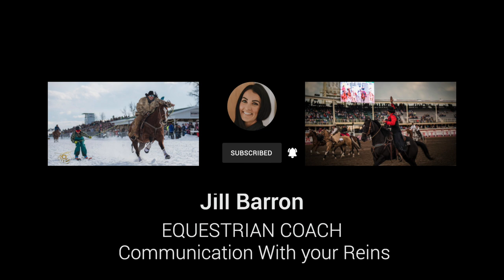Jill Barron Communication with your hand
Jill has held a life-long passion for horses and education. She has been able to marry her passions, which is a rare occasion. Completing her Bachelor's Degree in Education from the University of Alberta and spending five years in the classroom elevated her teaching skills in the arena. Her love of horses soon won her over, and she traveled the world training horses, spending most of her time in Italy and Australia.

Jill's approach to training horses and riders blends classical techniques and natural horsemanship. She is an incredibly diverse equestrian. Her expertise has won her global accolades, which include the 2019 Andalusian World Cup (Las Vegas) Advanced Working Equitation Championship and the 2017 Haras Cup (Texas) Intermediate Working Equitation Championship. She has etched her name in the realm of Working Equitation and is fortunate to teach clinics and judge in many international destinations. She is the only judge in North America to hold three cards and Canada's only judge.
Jill is also the head clinician for the Calgary Stampede Showriders, an elite team of junior equestrians who travel North America representing the Greatest Outdoor Show on Earth, The Calgary Stampede. The team has traveled to the prestigious Rose Bowl Parade in Pasadena, California and the Daddy of 'Em All, Cheyenne Frontier Days in Cheyenne, Wyoming.

Jill has a love for horses, horsemanship, and coaching. Her keen attention to detail will ensure you refine your riding skills. Riding with her is certain to be supportive, fun, and highly educational. Give it a try, your horse will thank you!